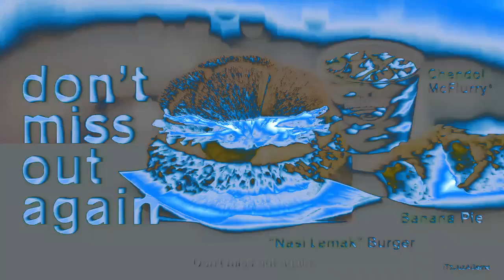(TBVM1783's NEC Day 3) An Audio Effect I'll Call "Pepsi Summer Vision'